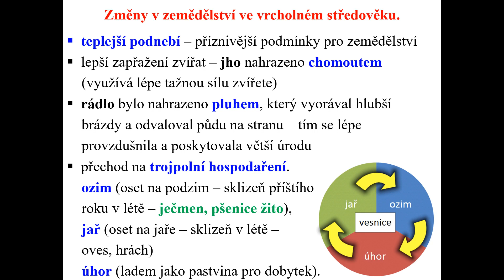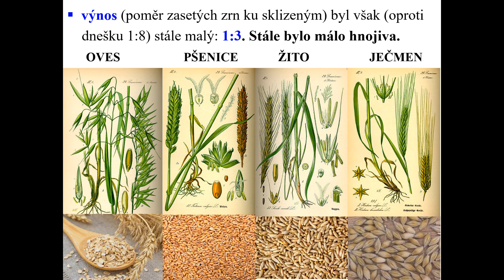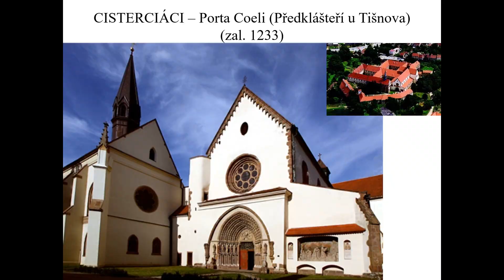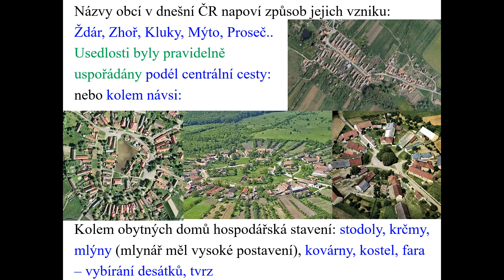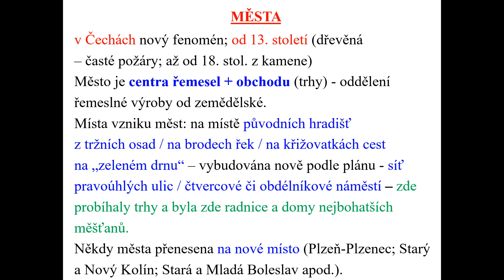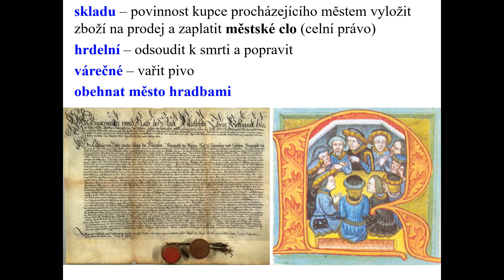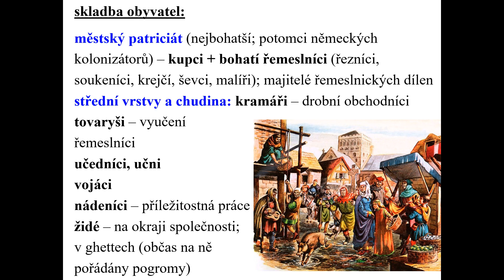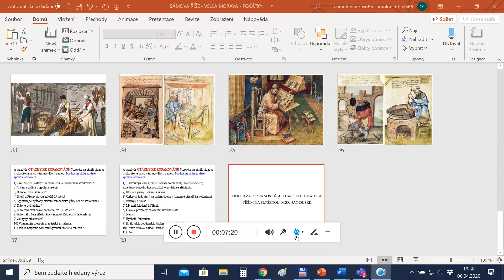Kolonizace českých zemí